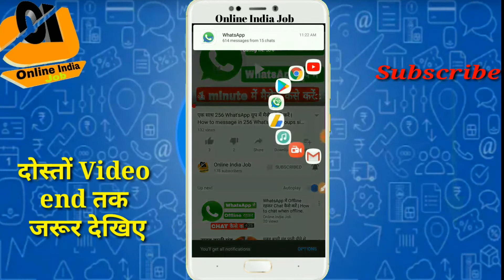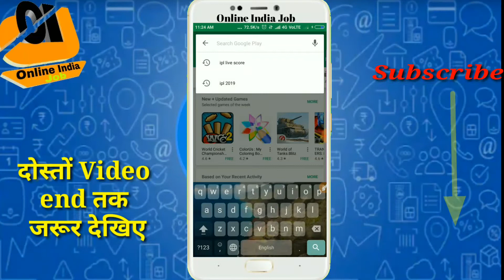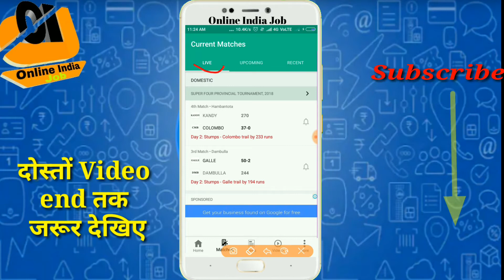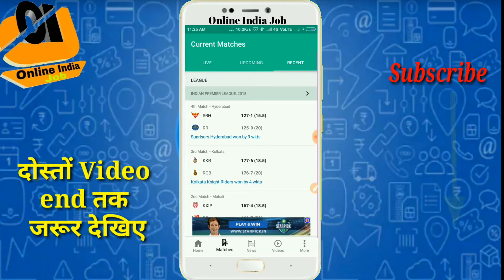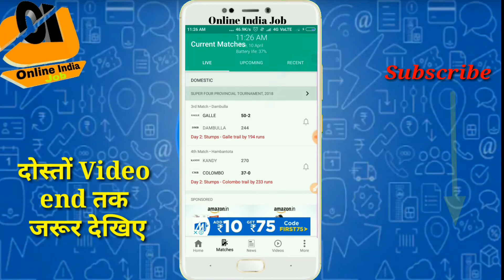मोबाइल में देखिए लाइव क्रिकेट स्कोर | See Live Cricket Score on Mobile.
दोस्तों इस वीडियो में मैंने आपको बताया हूं आप कैसे अपने मोबाइल में लाइव क्रिकेट स्कोर देख सकते हो बहुत आसानी से